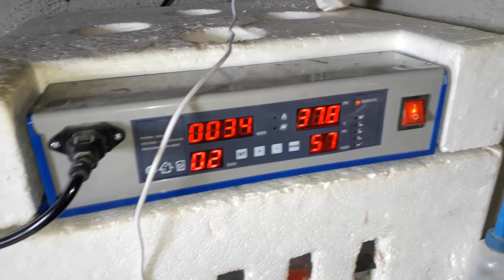Yeni Kümesimiz Bitti.!İspenç'Lere Özel Kümes.!Tekirdağ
Arkadaşlar Merhaba İspençleri Çok Yakın Zamanda Yeni Kümeslerinde Görücez İnşaallah Umarım Video Hoşunuza Gider İyi Seyirler :)